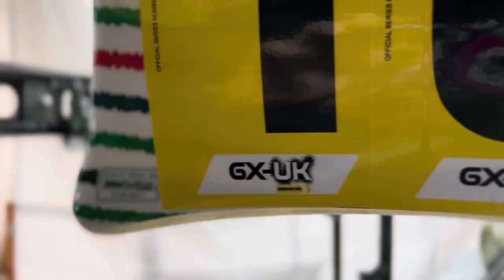Will It Break? | First Laps In My New GX-UK Kart!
Over the last three weeks, I’ve been building my 2018
Tony Kart ready for the second GX-UK race of the year.

In this video, I take the kart for its first shakedown at Tattershall - a circuit I’ve never been to before, but turned out to be the perfect test track, with a great combination of corners.